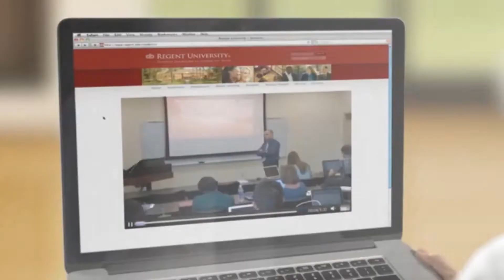Regent University Social Distancing Scholarship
Regent University is offering a Social Distance Scholarship - allowing students to invest in their futures while helping to keep communities safe.